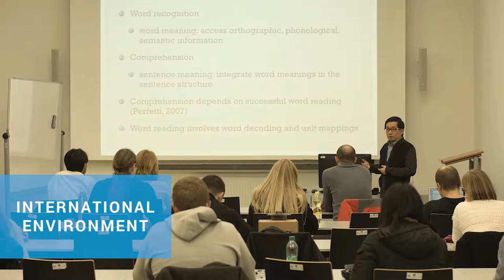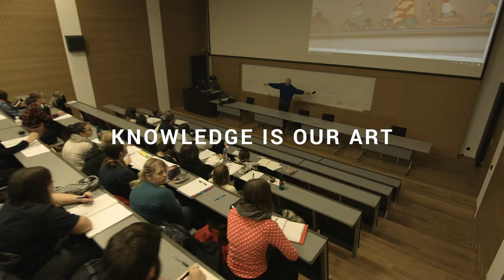Faculty of Arts, Masaryk University, Brno, Czech Republic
Take a short journey through the Faculty of Arts. One of the four faculties that founded Masaryk University.